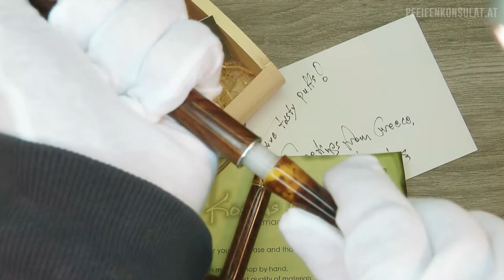Kostas Gourvelos "Indian", smooth, Aspidia 9mm Filter Nr.6484 @ Pfeifenkonsulat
Kostas Gourvelos "Indian", smooth, Aspidia 9mm Filter